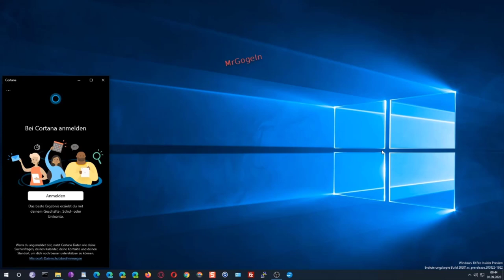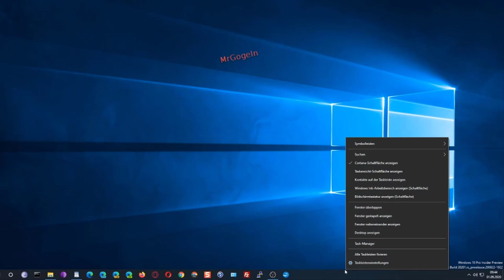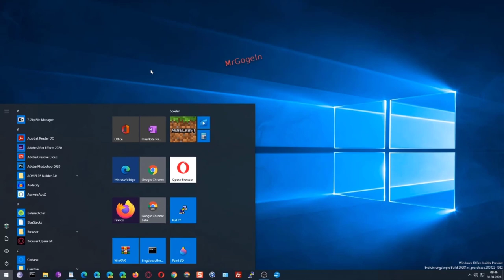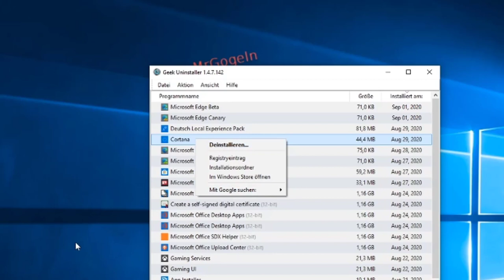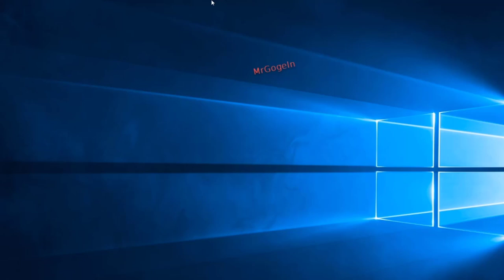Cortana vollständig deinstallieren (oder deaktivieren). Windows 10 Version 2004.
Apnoe: Mit einem Atemzug in blaue Tiefen
SS Sterilisation Lampe Desinfektionslampe 38w Hochleistungs-Uv-Entkeimungslampe Intelligente Steuerung + Fernbedienung:
In neueren Versionen von Windows 10 (Version 2004 und höher) hat Microsoft die Cortana-App (digitaler persönlicher Assistent) von der Windows-Suchfunktion getrennt. Jetzt sind Windows Search und Cortana unterschiedliche Funktionen und bieten unterschiedliche Funktionen in Windows 10. In früheren Windows 10-Versionen war Cortana Teil der Windows-Suche. Wenn wir Cortana mithilfe von PowerShell-Skripten / -Befehlen deinstallierten oder entfernten, wurde auch die Windows Search-Funktionalität beeinträchtigt.
Da Cortana jetzt ein eigenständiges Dienstprogramm oder eine eigenständige App in Windows 10 ist, können wir es vollständig deaktivieren oder aus dem Windows 10-Betriebssystem entfernen.

🌞 Amazon Partner-Link.